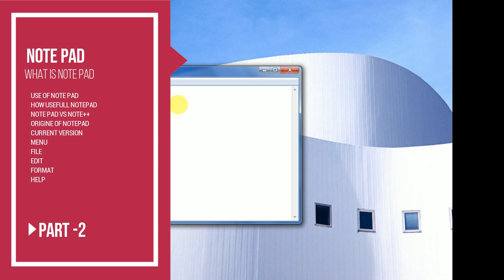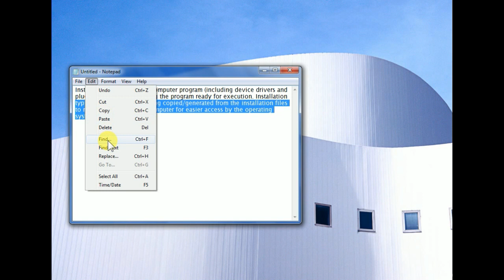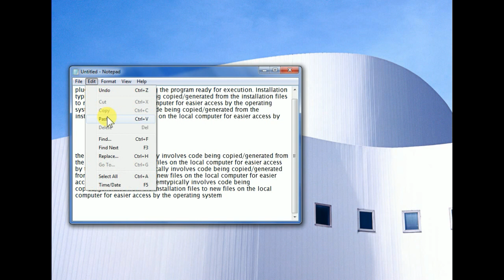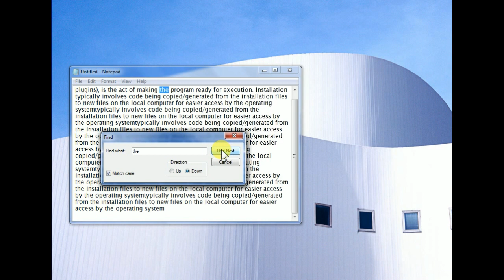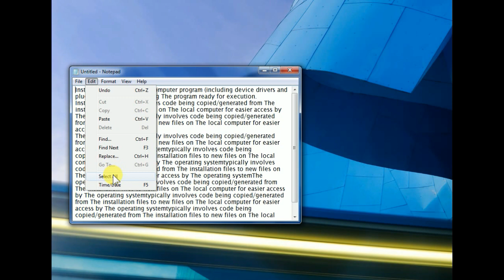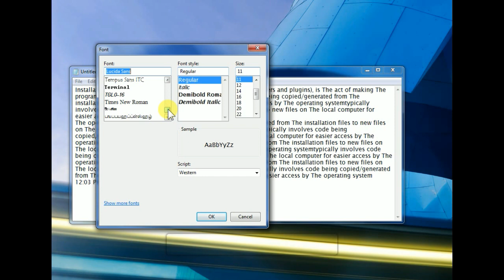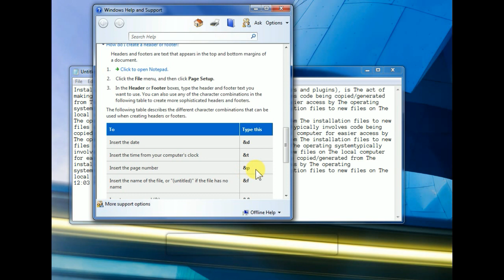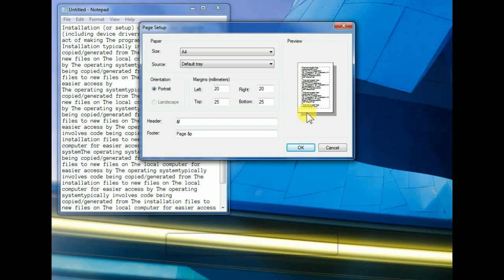ADVANCE NOTE PAD | DEPTH KNOWLEDGE | STEP TO STEP| नोटपैड कम्पलीट नॉलेज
How does a notepad work?
Notepad is a very basic text-editing program that comes as an included application on Windows operating systems. Notepad is great for writing short documents that you want to save in plain text. Notepad has some additional features to take advantage of as well.

Notepad is a simple text editor for Microsoft Windows and a basic text-editing program which enables computer users to create documents. It was first released as a mouse-based MS-DOS program in 1983, and has been included in all versions of Microsoft Windows since Windows 1.0 in 1985

Operating system: Microsoft Windows

Developed by: Microsoft Corporation

Original author: Richard Brodie

Preview release: 20H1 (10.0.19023) (November 12, 2019;
Complete Menu Cover Like File | Edit | Format | Help

Daily-Motion :-

Regards

Rakesh

Specialize Tutorial